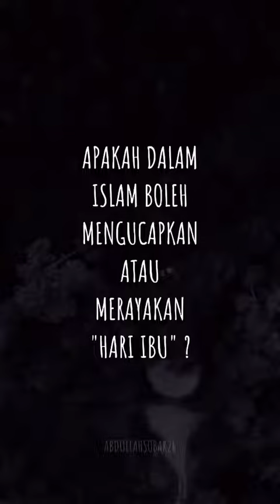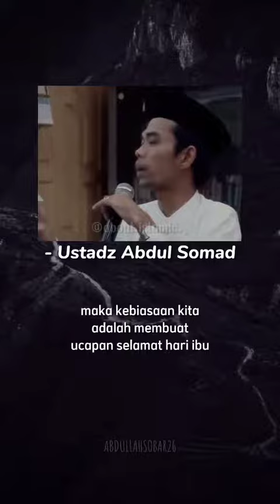hukum memperingati hari ibu